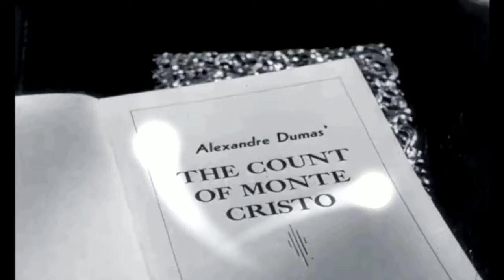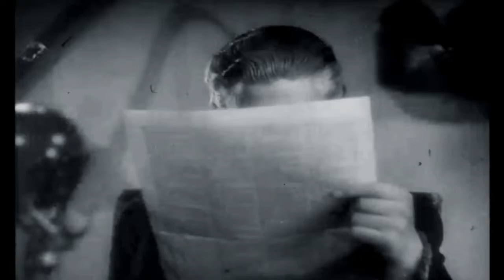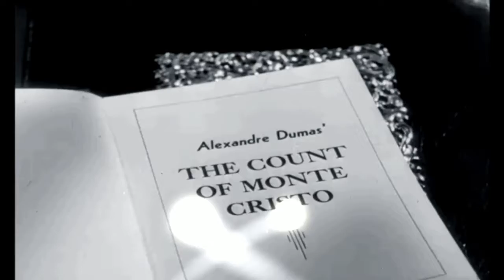The Count of Monte Cristo audiobook online. Alexandre Dumas audiobook. Audiobook in English. 1/119